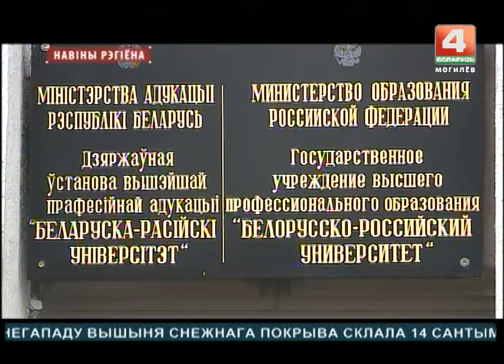Новости 21.11.2017 [БЕЛАРУСЬ 4 | Могилев]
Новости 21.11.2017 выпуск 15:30